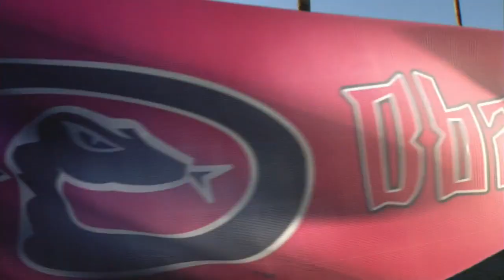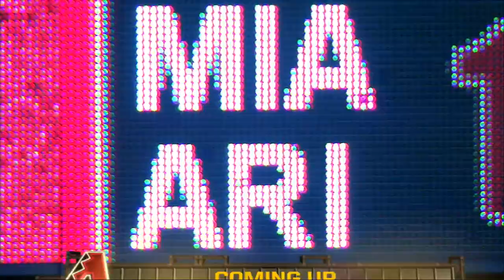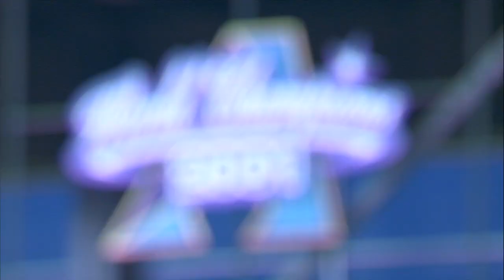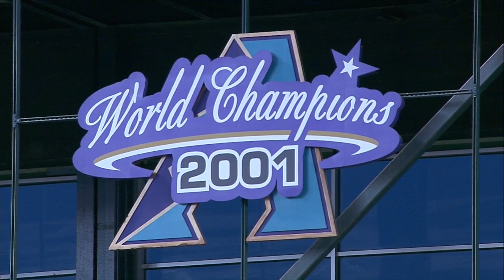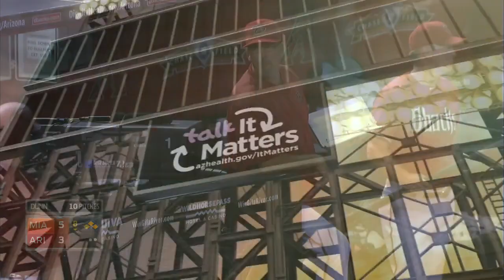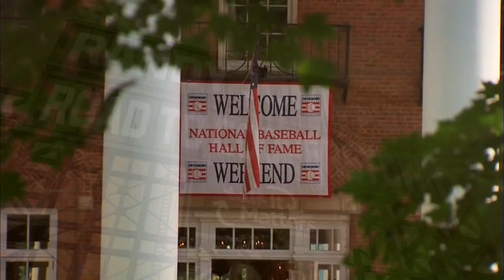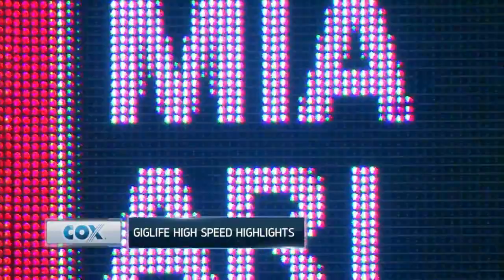MIA AT ARI - July 23, 2015